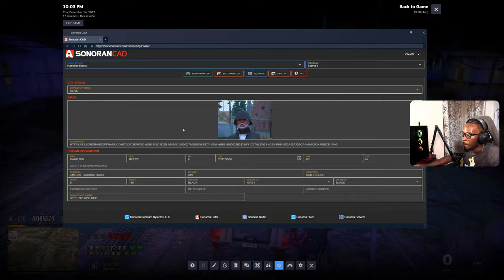Sing For Grandpa | Diverse Roleplay | GTA 5 RP